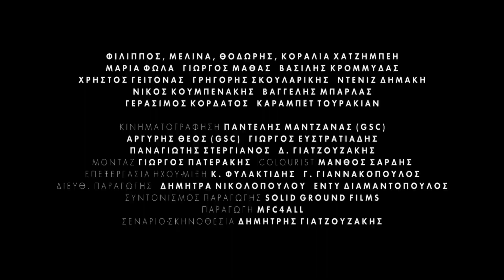Τα Όριά μας (2021) Trailer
Ένας αθλητής με αναπηρία πηγαίνει την επτάχρονη κόρη και τον πεντάχρονο γιο του να τρέξουν έναν από τους πρώτους τους αγώνες παιδικού Τριάθλου και θυμάται τον πιο δύσκολο αγώνα που έχει κάνει ποτέ: ένα Ironman∙ μια από τις πιο εξαντλητικές δοκιμασίες που μπορεί να αντέξει κανείς σε μία μέρα. Ο αγώνας περιλαμβάνει 3,8 χλμ. κολύμβηση, 180 χλμ. ποδήλατο και 42 χλμ. τρέξιμο. Πριν και μετά τους αγώνες, η ταινία εξερευνά και την οπτική των παιδιών.

Σκηνοθεσία: Δημήτρης Γιατζουζάκης